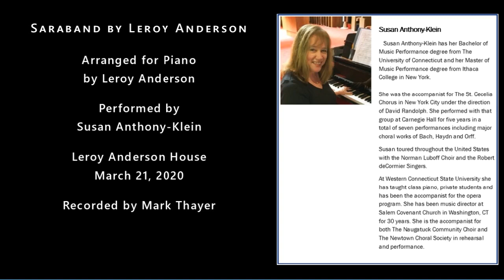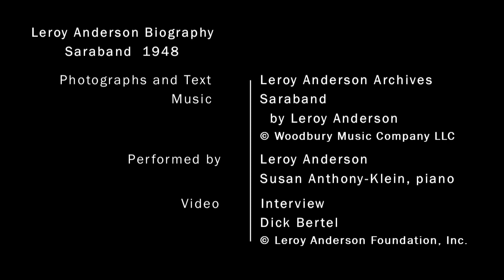Leroy Anderson official Biography - Saraband - 1948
arranged for piano by Leroy Anderson
© Woodbury Music Company LLC (ASCAP)
Worldwide Print Rights: Alfred Music Publishing Co.
Performed by Leroy Anderson, piano
Performed by Susan Anthony-Klein, piano